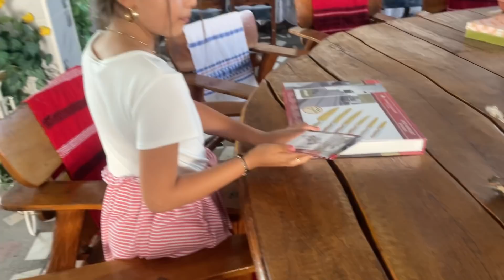Acum v-am și spus de ce numai merge Albina la Alin,sa terminam discuțiile !